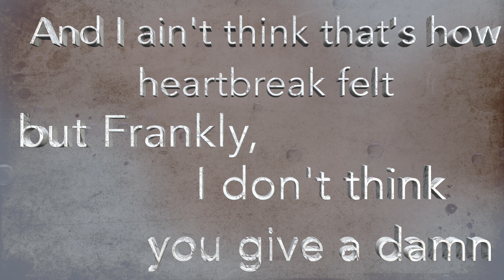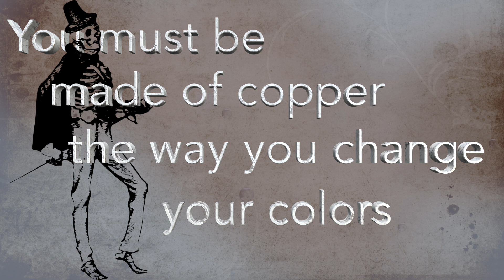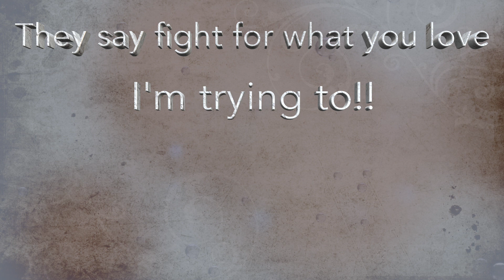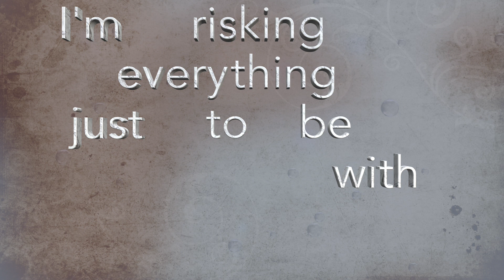Ghost - Feat. Julian LP (Official Lyric Video)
In April of 2020 during the COVID shutdown I asked Julian if he'd be interested in writing a song together. This was the funnest I've ever had on a collaboration and really brought out something unique and special I think! Make sure to share to help us get this song out there more and more! I hope you enjoy!